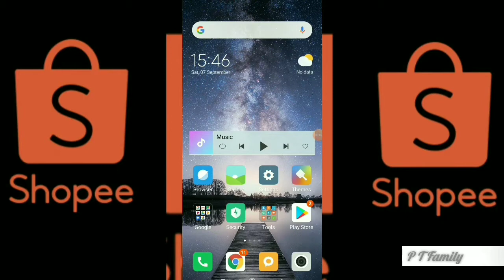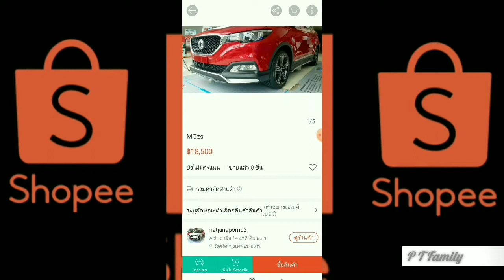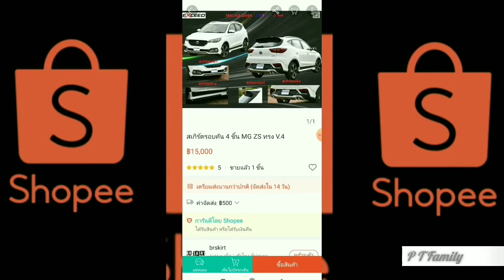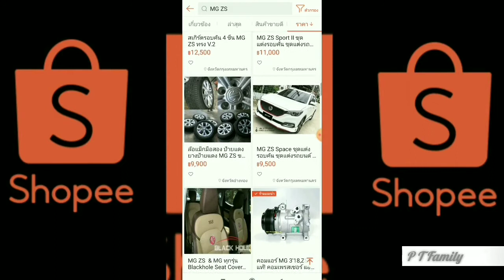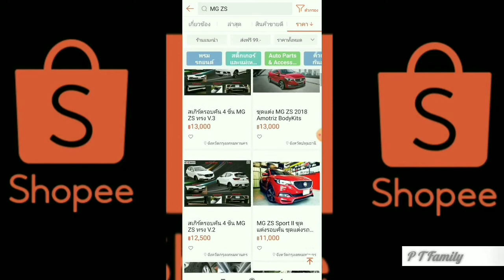MG ZS BODY KIT @SHOPEE (Price and Design)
Now lets check the price and design of Body Kit in Shopee..